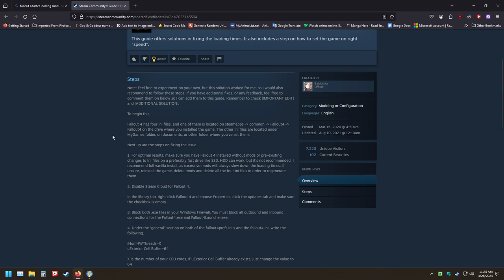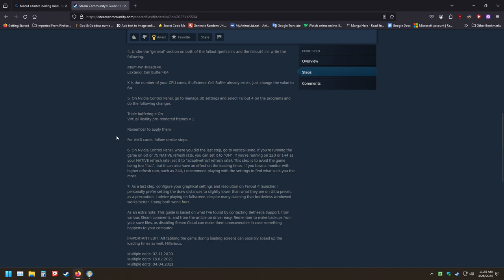LonewolfLegendOfficial's Epic Fallout 4 Gaming Journey